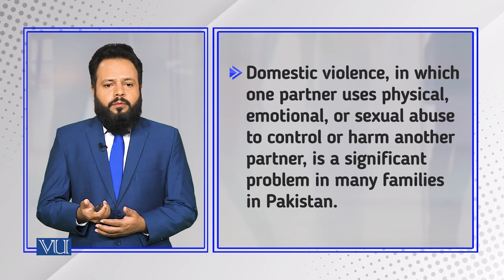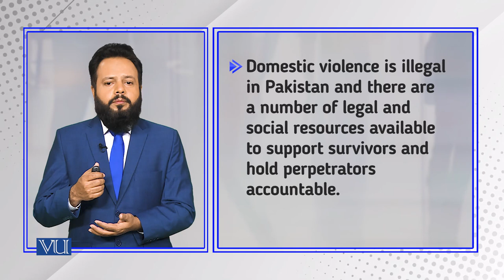Problems Related to the Family Domestic Violence | Introduction to Sociology | SOC101_Topic147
Topic147: Problems Related to the Family Domestic Violence,
By Dr. Imran Sabir